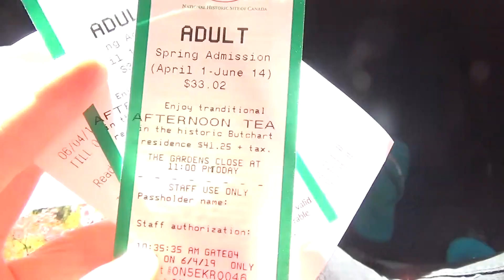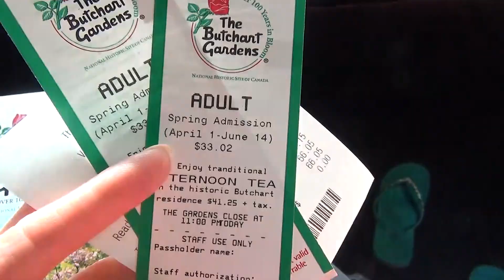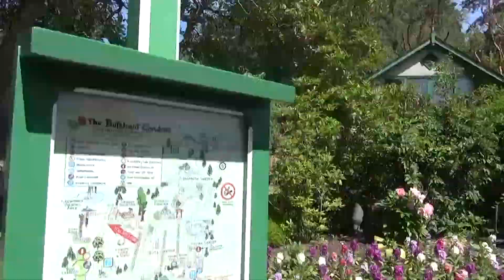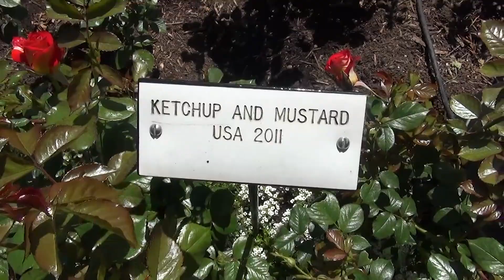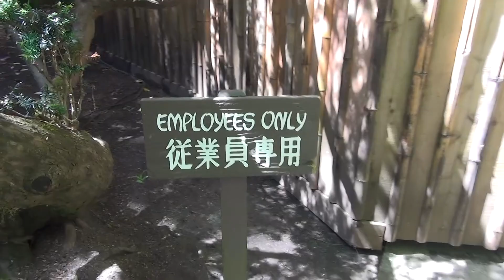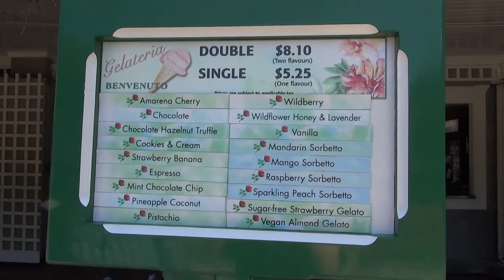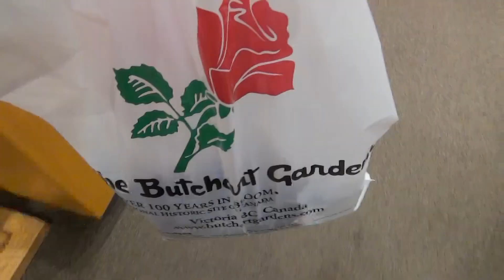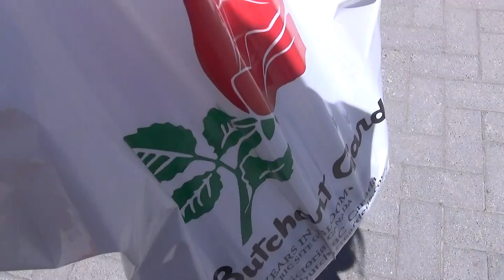ビクトリアの１番の観光名所、ブッチャードガーデンに行ってきました。カナダ国内旅行ブイログ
8泊9日で車でブリティッシュコロンビア州へ旅行に行って来ました。

サーモンアーム→ビクトリア→コートニー→バンクーバー→サーモンアーム

2泊ずつしました。

2018年の冬頃まで2年半ほど願掛けでグルテンフリー生活をしていました。その間に体重が２０キロくらい落ちて食事の量もだいぶ減りましたが、願掛けも終わったし、また太ってしまうのではないかとか、アレルギーが出るのではないかとかいろいろ怖かったけれど、思い切ってグルテンフリーをやめてみました。今はなんでも食べてます。